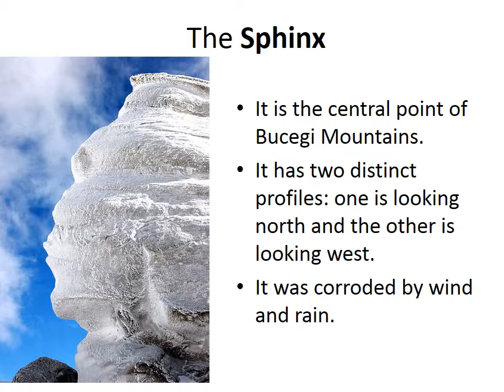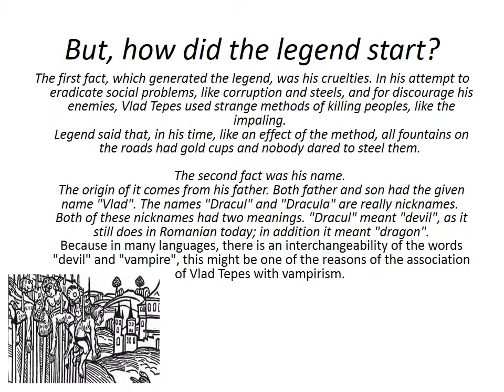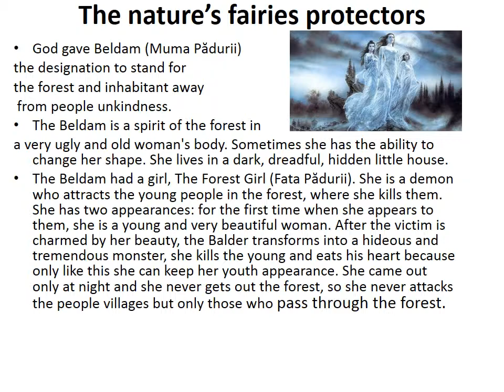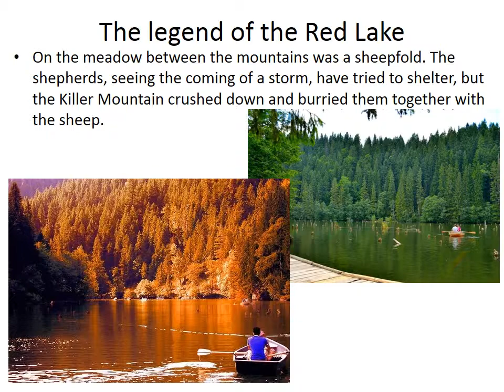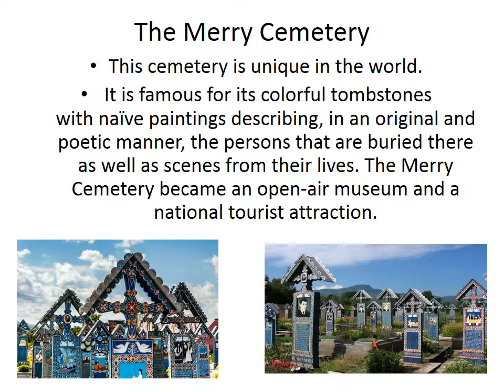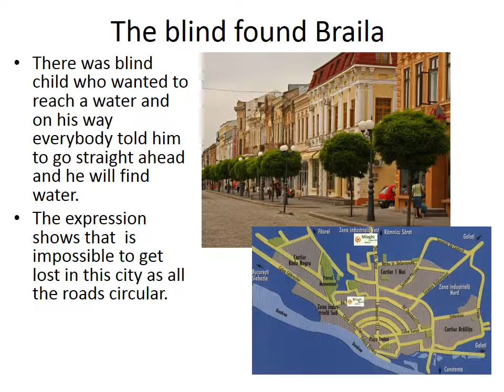Myths and legends from Braila, Romania